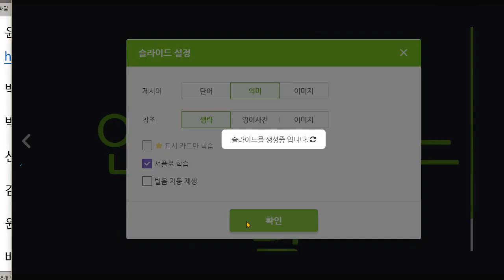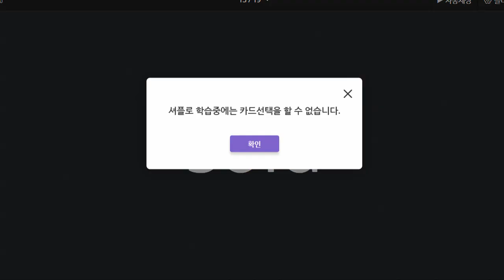김지우 2021 07 01 단어 성취도 95 쓰기는 80